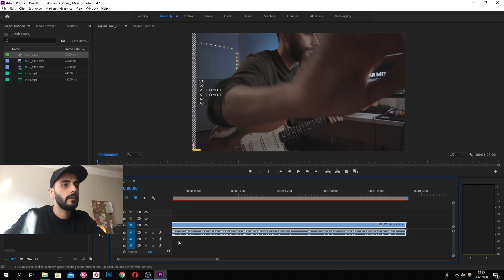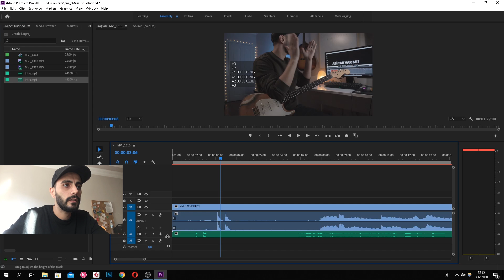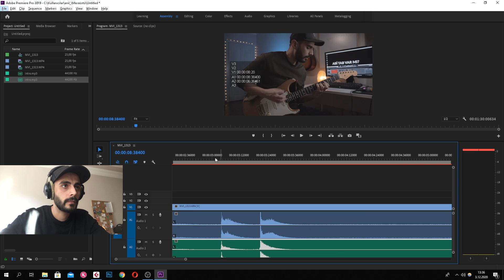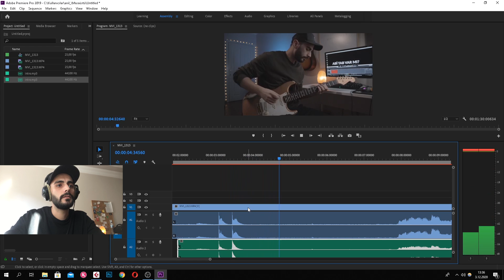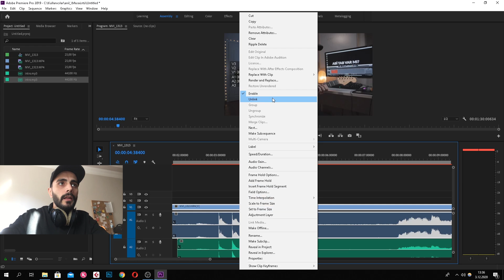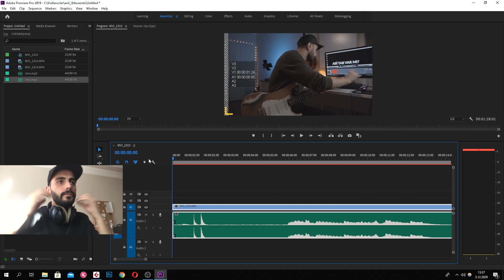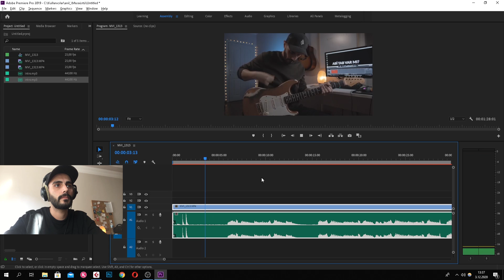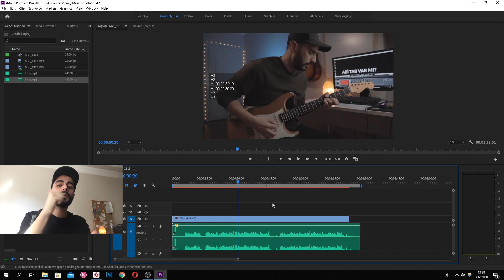Ses ve Video Senkronizasyonu Nasıl Yapılır? (Adobe Premiere Pro)